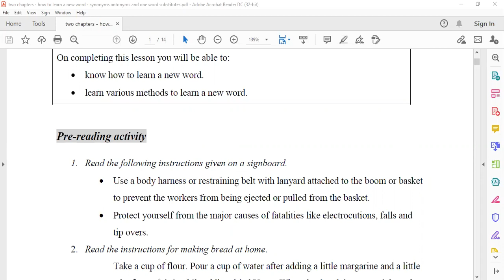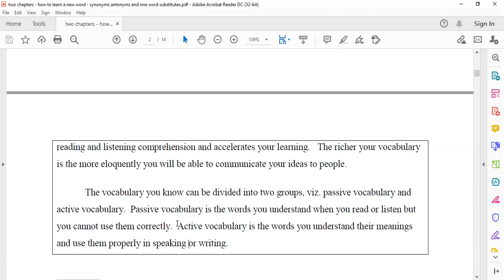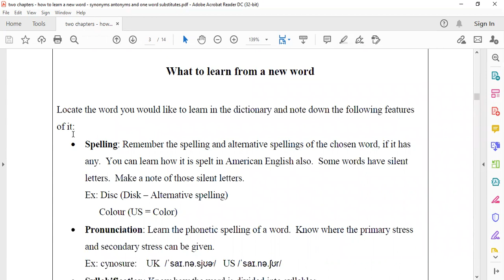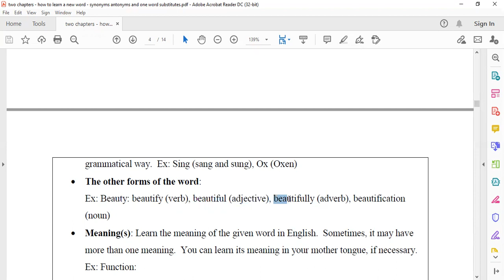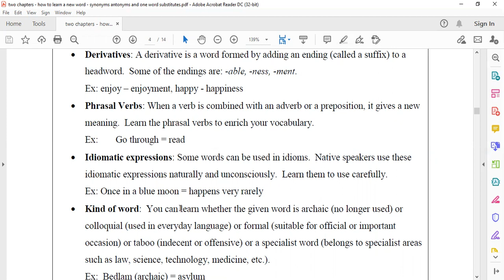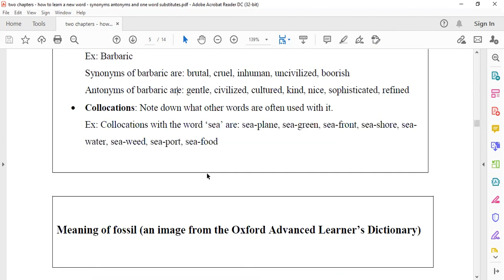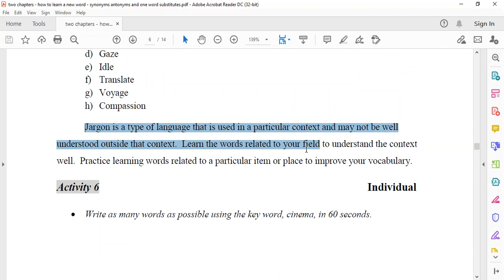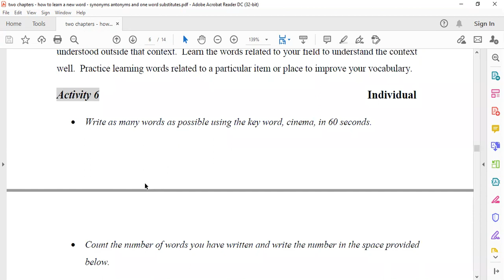7 How to Learn a New Word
Advanced English - III Unit: VOCABULARY
Chapter 7: How to learn a New Word.
Please listen the the lesson and complete the activities and assignments . I am sharing the lesson in pdf form . Please dowload using the link given below.